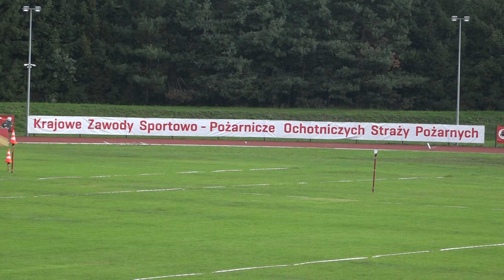Mistrzostwa Polski OSP